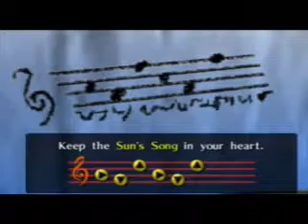My OoT's Quest 05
Part V
Thinqz for getting  -